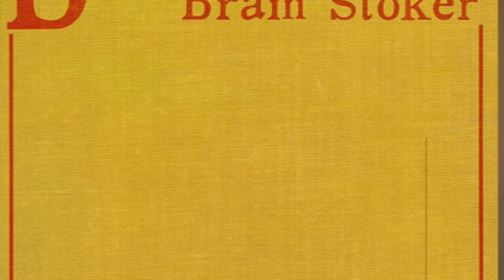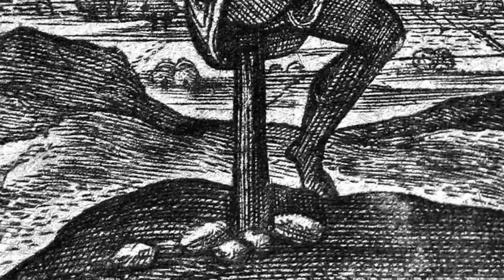Was Vlad the Impaler Misunderstood?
Vlad Dracula, also known as Vlad the Impaler, is one of the most infamously brutal rulers in history, but the question we look at in this video; was he actually evil? Or was he misunderstood?

0:00 - Was Vlad the Impaler a Hero?
1:02 - Vlad’s Mentality
2:49 - Betrayal
3:44 - Vlad Sees Empaling
4:52 - Vlad’s Right to the Throne
5:33 - Vlad Takes the Throne
6:17 - Vlad’s Revenge
7:06 - Surrounded by Enemies
8:16 - Everything Falls Apart
8:54 - Vlad Puts Out Fires
9:36 - Vlad Makes a Statement in Transylvania
10:32 - Vlad Invades
11:39 - Vlad the Vampire
12:03 - The Body Forest
13:18 - Vlad the Hero

Photo Credits: Kwan Ng - Andrein - Photo by Scott Ruether. Costumes at Star Wars Celebration IV in 2007 at the Los Angeles Convention Center in Los Angeles.
Star Wars - Costume Pageant: Chewbacca - PJeganathan - Odejea - Ionuț Oroian